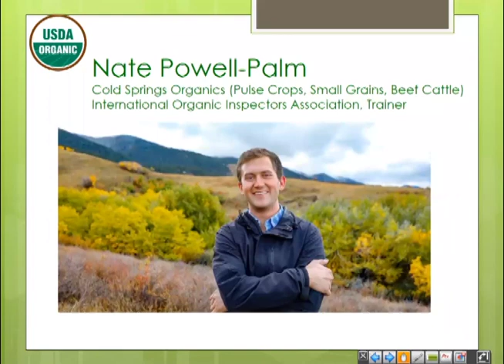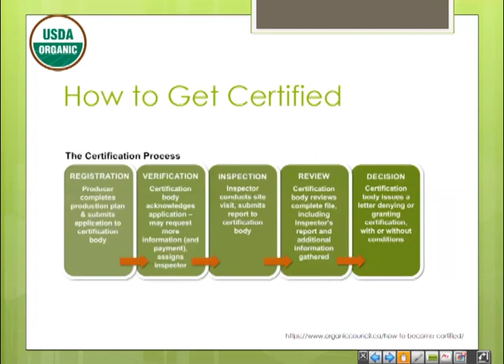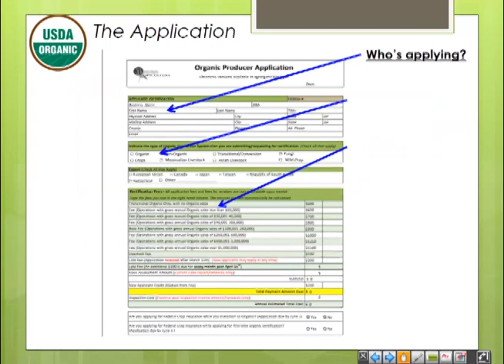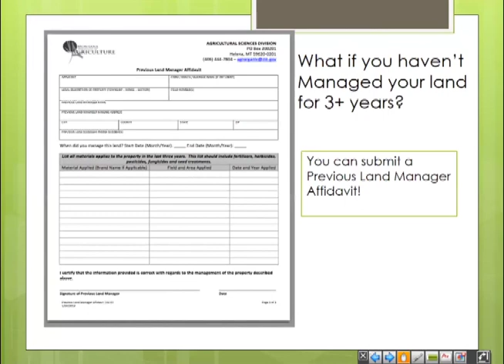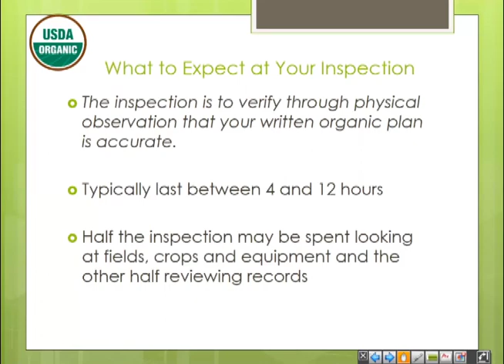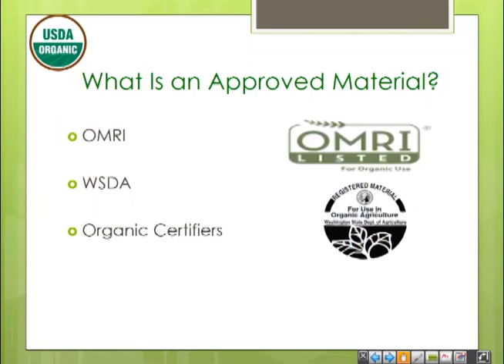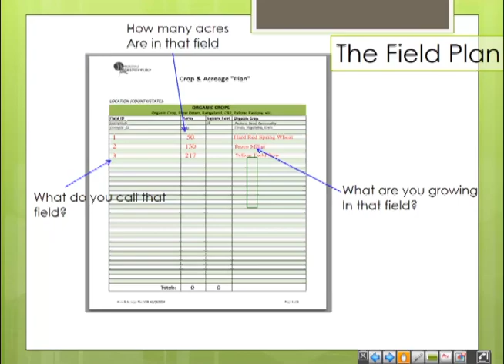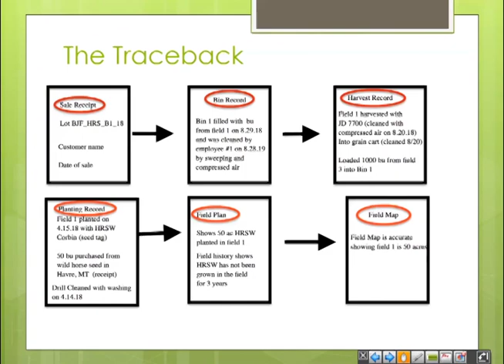Nate Powell-Palm How to Get and Stay Certified Organic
Nate Powell-Palm is a certified organic producer raising pulse crops, small grains and beef cattle as well as and International Organic Inspectors Association (IOIA) accredited organic inspector and trainer. He walks producers through the process to get and stay organic certified.